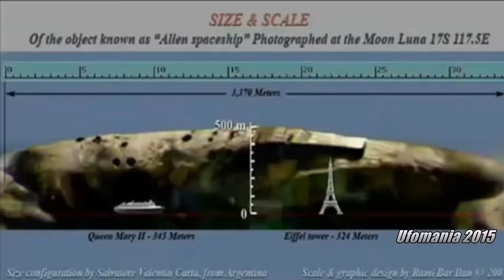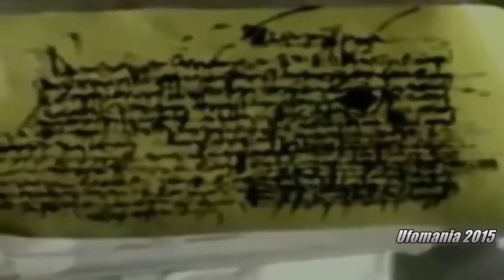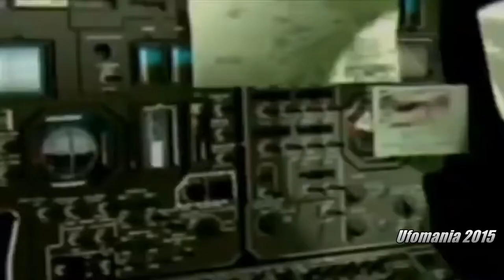Aliens At The Moon? Check Out This Spaceship Footage!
Is it that hard to believe? aliensonthemoon, most have heard of the hollowmoon theory right? The impact craters on the surface of the Moon tend to be similar in depth. There are varying conflicts on the true age of the Moon. A spaceship on the Moon hidden away for potentially decades or probably centuries. With our current technology, we can see and verify like never before. This footage is certainly older then most, I could see how it may have been faked, but the spaceship and occupants , even with poor video quality, seems a little to strange to fake? I am really not sure about this alien spaceship on the Moon video, other then to say, it is fun to watch. What do you believe?